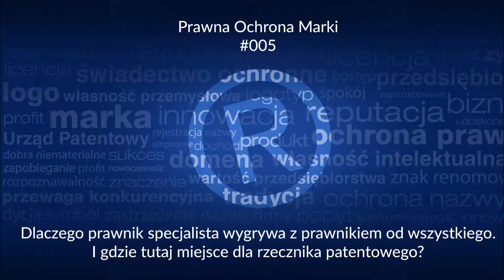#005 - Prawnik specjalista wygrywa z prawnikiem od wszystkiego. I co robi rzecznik patentowy?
Bruce Lee powiedział: "Nie obawiam się kogoś, kto trenuje 10 000 kopnięć, ale tego, który 10 000 razy trenował jedno kopnięcie".

W 5 odcinku podcastu "Prawna Ochrona Marki" opowiadam jakie korzyści przynosi specjalizacja prawnicza. I to nie tylko klientom, ale również samym prawnikom. Zobacz jak to świetnie działa. Prawnik, który specjalizuje się np. w rozwodach, po 10 latach będzie miał takie doświadczenie, że obsłuży lepiej i szybciej swojego klienta (niż prawnik, który taką sprawą zajmuje się po raz pierwszy). Z drugiej strony zyskuje sam klient bo otrzymuje usługę wyższej jakości, a często również tańszą (ponieważ prawnikowi specjaliście zajmuje mniej czasu).

Moim zdaniem "prawnik specjalista" zawsze wygra z "prawnikiem od wszystkiego".

Decyzja o specjalizacji (i odrzucaniu innych spraw) wymaga jednak od prawnika odwagi. W dobie ogromnej konkurencji wielu boi się, że nikt do nich nie przyjdzie. A teoretycznie specjalizując się jeszcze bardziej ograniczają grono potencjalnych klientów.

Jest to jednak pozorne, ponieważ skupiając się na wąskiej dziedzinie mogą doprowadzić do tego, że zwrócą uwagę osób, które szukają właśnie takiego specjalisty. W efekcie dostaną więcej spraw z preferowanych przez siebie tematów. Oczywiście przy ich aktywności w tym zakresie.

W samym podcaście wskazuję, gdzie w tej specjalizacji znajduje się miejsce dla rzecznika patentowego. W przeciwieństwie do radców prawnych i adwokatów my już w trakcie naszej 3-letniej aplikacji jesteśmy przyuczani do zajmowania się sprawami z zakresu własności przemysłowej. A później w trakcie pracy zawodowej tylko w ramach takich spraw się obracamy. Tak więc fakt, że ktoś ma tytuł adwokata lub radcy prawnego nie oznacza automatycznie, że zna się na znakach towarowych i wie jak działa Urząd Patentowy.

Spory fragment dzisiejszego odcinka zajmuje również tematyka różnej maści firm reklamujących swoje usługi rejestrowania znaków towarowych. Co ważne nie są to kancelarie patentowe. Oczywiście jest wolny rynek i możesz korzystać z usług kogo chcesz, warto jednak abyś wiedział z jakimi zagrożeniami to się wiąże.

Przyjemnego słuchania :)

Mikołaj Lech
rzecznik patentowy

W tym nagraniu poruszam następujące tematy:
Prawnik specjalista Mikołaj Lech
Prawnik od wszystkiego
Rzecznik Patentowy
Prawna Ochrona Marki
Znaki Towarowe
Znak Towarowy
Urząd Patentowy
Radca Prawny
Adwokat
Własność przemysłowa
Kancelaria Patentowa
Prawnik
Polskie Prawo
Kodeks Spółek Handlowych
Rzecznik Patentowy Warszawa
Rzecznik Patentowy Kraków
Rzecznik Patentowy Łódź
Rzecznik Patentowy Poznań
Rzecznik Patentowy Wrocław
Rzecznik Patentowy Gdańsk
Rzecznik Patentowy Białystok
Patenty Warszawa